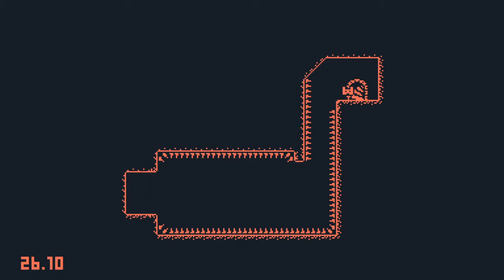Bobls any% in 2:38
boop pt 2 the reboop